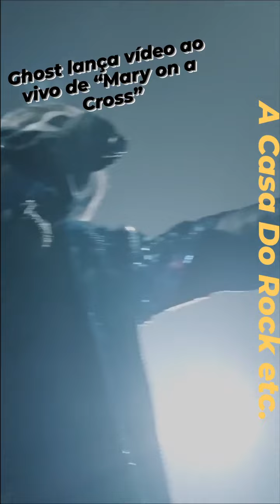Ghost | Mary on a Cross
✔️ Ghost lança vídeo ao vivo de “Mary on a Cross”
O Ghost lançou um vídeo ao vivo da sua apresentação de “MaryonaCross” em Tampa, Flórida, às vésperas do fim da turnê norte-americana.

A gravação profissional do vídeo foi divulgada no YouTube oficial da banda, pouco tempo após a faixa do álbum Seven Inches of Satanic Panic, de 2019, ser trend no TikTok.

A faixa se tornou viral na rede social de vídeos e chamou a atenção dos integrantes da banda, que lançaram uma releitura mais lenta e com reverb no fim de agosto. Com blasfêmia, sexo e drogas como tema, descubra aqui o significado da música.

Assista a apresentação de “Mary on a Cross” do Ghost no fim desta matéria.